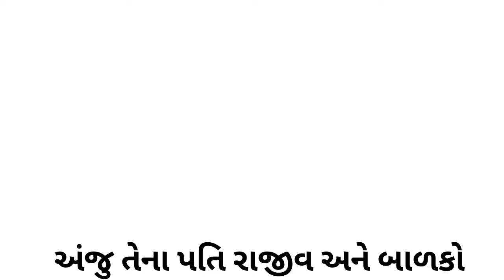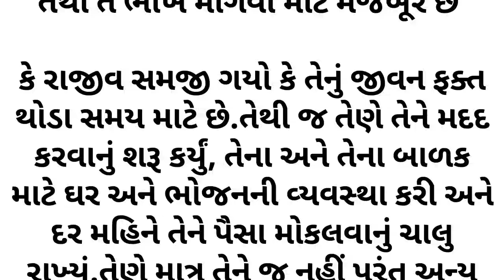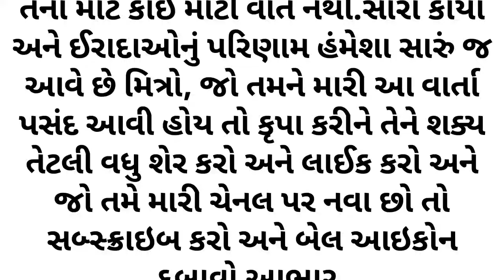મારા પતિ ના બદલાયેલા રૂપ ને જોઈ ને તમે પણ આશ્ચર્યચકિત થઈ જશો. || Family Stories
પતિ
બદલાયેલા
આશ્ચર્યચકિત
Family Stories

Note: Please do not copy or upload this video, this video is our original story created and written by ourself otherwise copyright will be given to you.